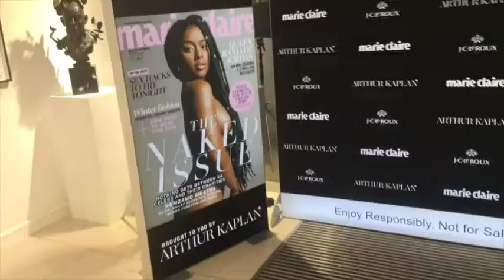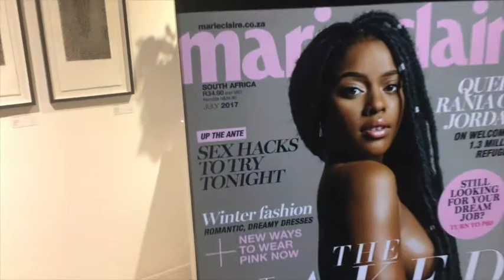SEEING NAKED CELEBS at the Marie Claire Naked Issue!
Hey guys, I'm showing you my little night at the Marie Claire Naked Issue launch - check it out!

Follow me errry'where!